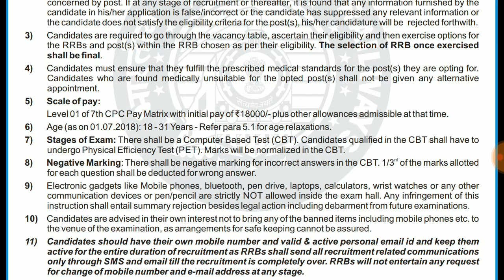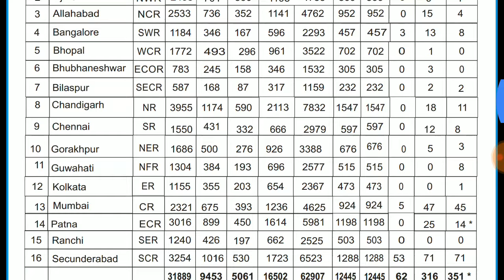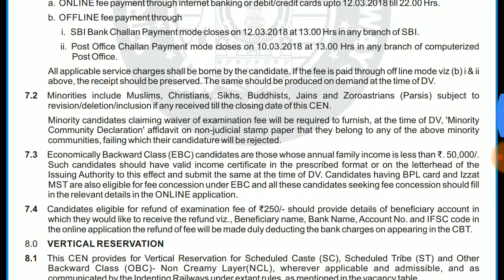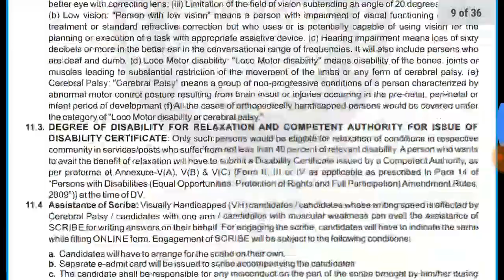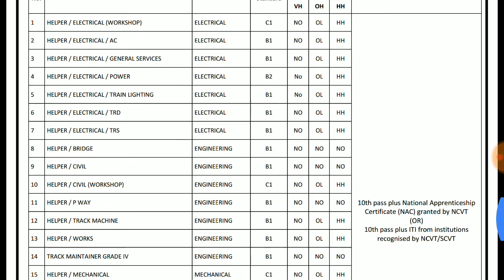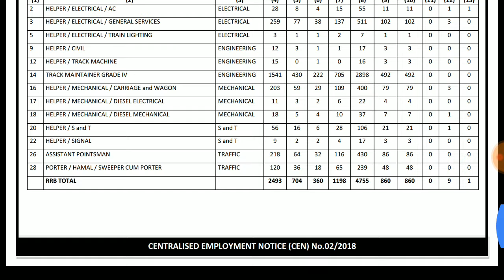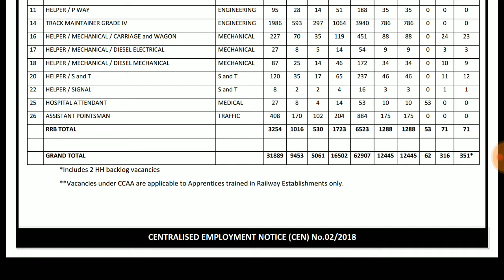Railway group D official notification